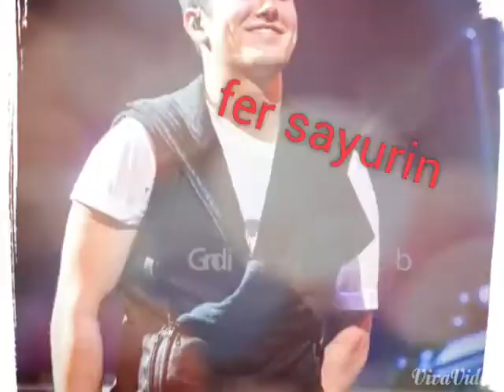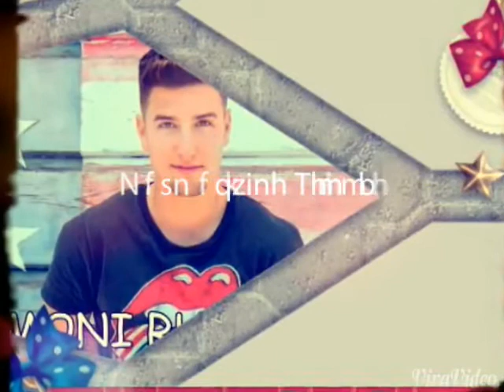Logan henderson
Para fer y sayurin